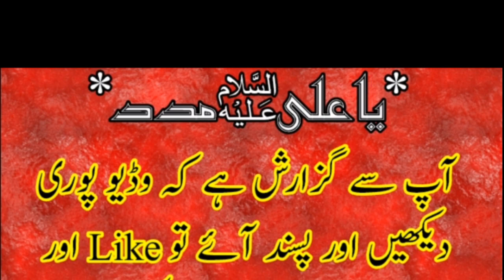Zakir Agha Hammad Raza Masaib '' Darbar E Ameer Mukhtar '' A.S 2019 Sargodha |FAROGH E AZADARI